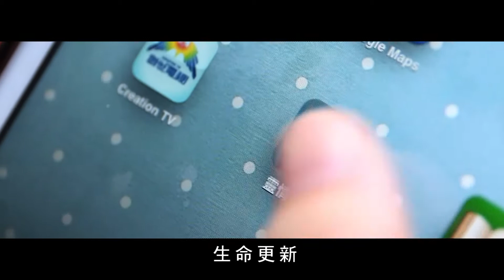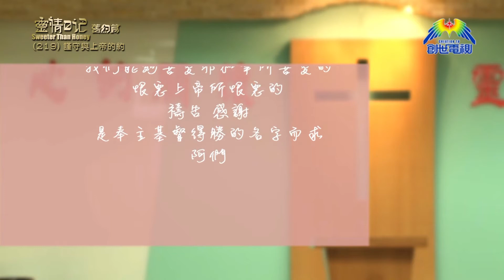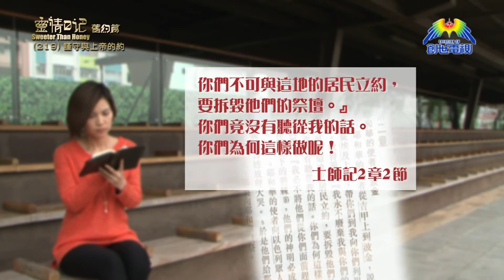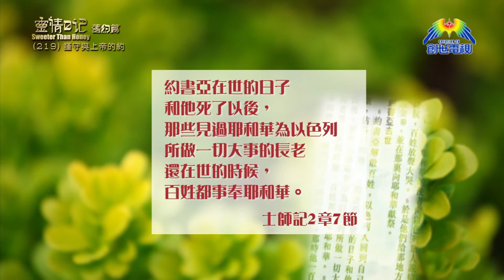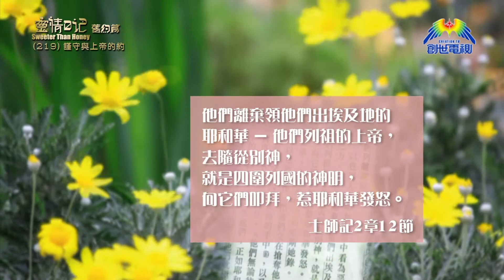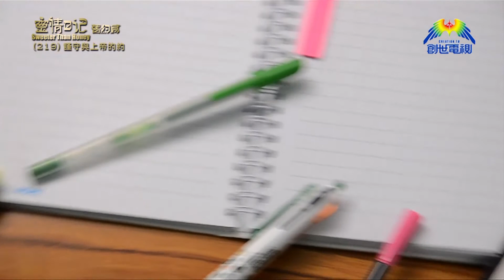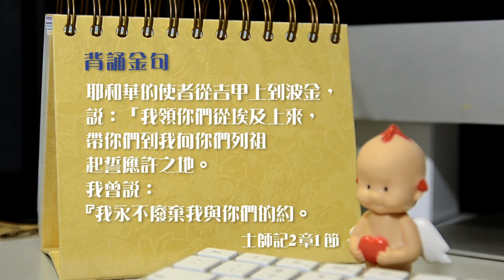《靈情日記 - 舊約》- 第219集 : 謹守與上帝的約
基督教樂道會九龍城堂主任   蘇振強牧師
《士師記》2章 1-23節